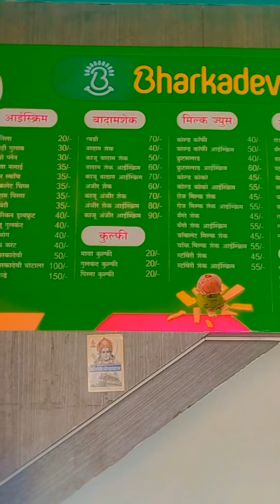भरकादेवी आईस्क्रीम स्पेशल ब्लॉक😂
मित्रांनो हा ब्लॉग तयार करण्यासाठी मी मी जास्त मेहनत घेत आहे मित्रांनो हा ब्लॉग आवडला तर नक्कीच लाईक करा शेअर करा सबस्क्राईब करा कमेंट भी करा.